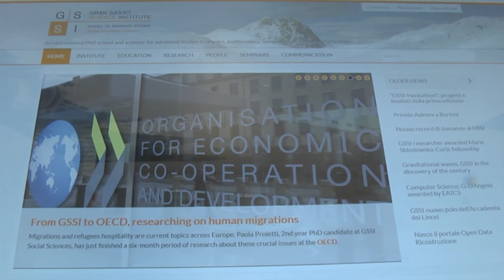PREMIO NOBEL DELLA FISICA. DI PANGRAZIO: "GSSI VANTO PER L' ABRUZZO"